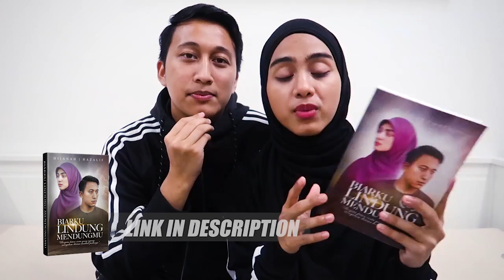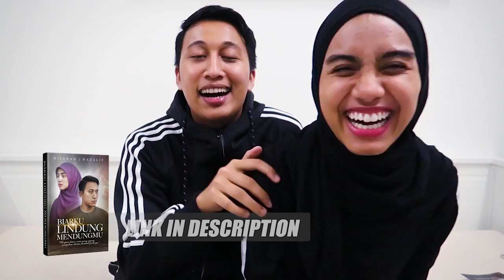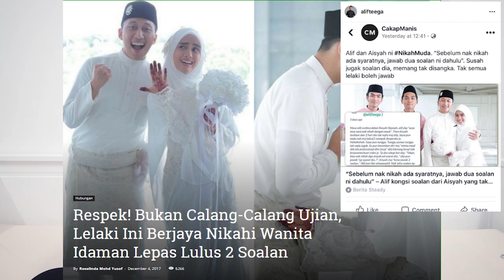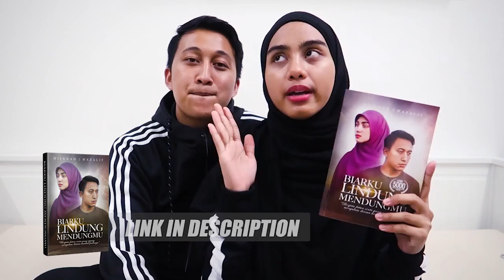ALIF & AISYAH HOW WE MET?!?!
Hi Assalamualaikum,
disebabkan ramai tanya yang kitaorang ni dah kahwin ke belum, so inilah jawapannya.

kitaorang bermula daripada video dakwah di ig, sampailah akhirnya ke jinjang pelamin. semoga bermanfaat utk korang okay!

ok la korang tengok sampai habis okay! In Shaa Allah kitaorg akan cuba jawab soalan korang okay!

anyway, kalau orang berminat la nak baca novel kitaorang, boleh whatsaap . Novel tu bukan pasal cinta je, nanti korang bacalah sendiri tau!